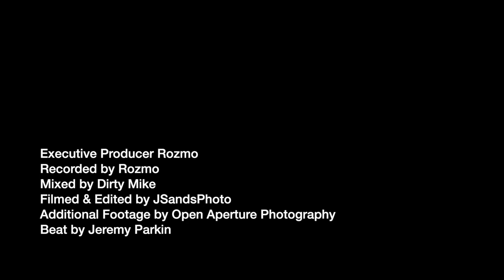CLOCKWORK CYPHER VOL. 19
feat. Jakub Evolved
Kaboom
Mo Moshiri
Kelvin

Produced by Jeremy Parkin